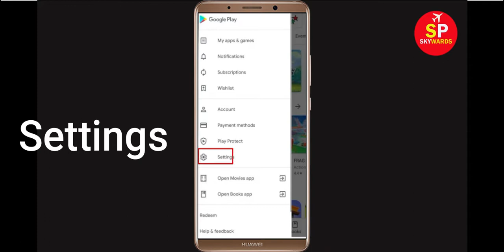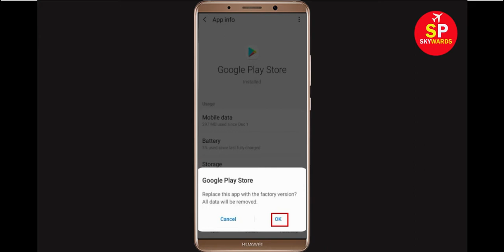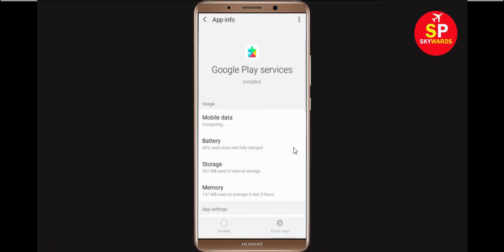Fix Can't Install Sky Go App Error On Google Play Store in Android & Ios Phone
If you are facing problem in Google Play store Mobile to download and install Sky Go App error on your mobile then you are at right place, i will show you How To Fix Can't Install / Download Sky Go Error On Google Play Store in Android & Ios Phone. If you are facing same problem in your android phone it will help you to get rid of this problem. So, Lets Start to Fix Sky Go App downloading problem solutions.